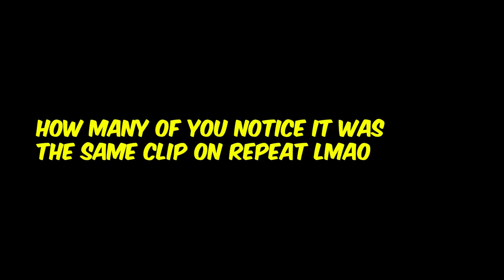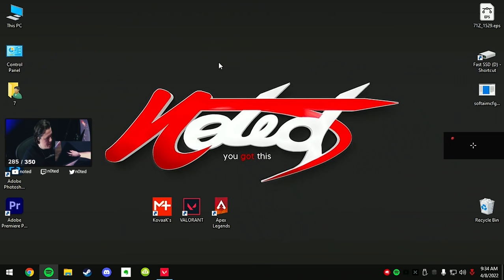I Will Never Be A Radiant Again- Valorant